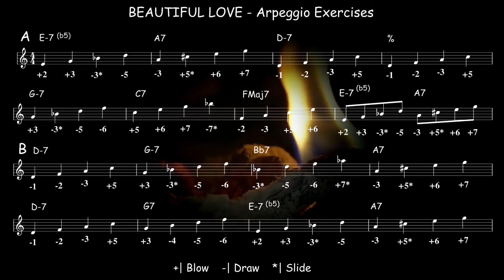Beautiful Love 1 3 5 7 Arpeggio Exercises - Jazz Chromatic Harmonica Tabs Key of C